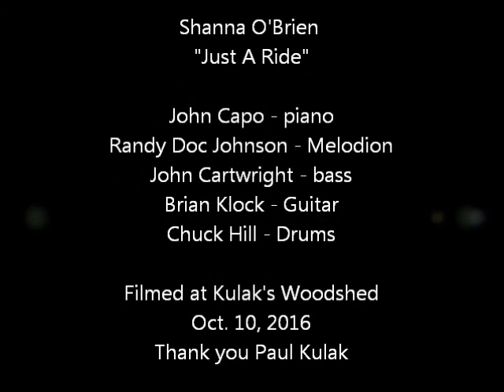SHANNA O'BRIEN - JUST A RIDE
Shanna O'Brien performs her original song "Just A Ride" off her lastest album, FOCUS ON THE LIGHT.  Accompanying her is Kulak's Woodshed house band:   John Capo, piano - Randy Doc Johnson, melodion, John Cartwright, Brian Klock, guitar and Chuck Hill, drums.  Thank you Paul Kulak, Lon Miller and Staff for this great memory.